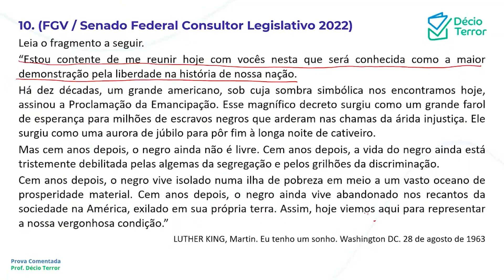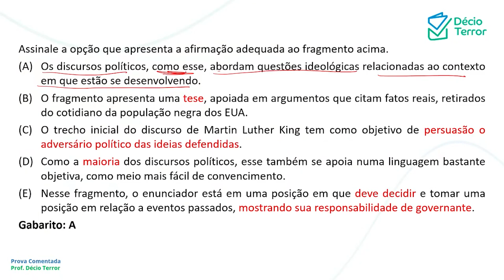Português FGV Senado Federal 2022 Consultor Legislativo + Advogado Questão 10 Sistema de Questões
(FGV / Senado Federal Consultor Legislativo 2022)
Leia o fragmento a seguir.
“Estou contente de me reunir hoje com vocês nesta que será conhecida como a maior demonstração pela liberdade na história de nossa nação.
Há dez décadas, um grande americano, sob cuja sombra simbólica nos encontramos hoje, assinou a Proclamação da Emancipação. Esse magnífico decreto surgiu como um grande farol de esperança para milhões de escravos negros que arderam nas chamas da árida injustiça. Ele surgiu como uma aurora de júbilo para pôr fim à longa noite de cativeiro.
Mas cem anos depois, o negro ainda não é livre. Cem anos depois, a vida do negro ainda está tristemente debilitada pelas algemas da segregação e pelos grilhões da discriminação.
Cem anos depois, o negro vive isolado numa ilha de pobreza em meio a um vasto oceano de prosperidade material. Cem anos depois, o negro ainda vive abandonado nos recantos da sociedade na América, exilado em sua própria terra. Assim, hoje viemos aqui para representar a nossa vergonhosa condição.”
LUTHER KING, Martin. Eu tenho um sonho. Washington DC. 28 de agosto de 1963
Assinale a opção que apresenta a afirmação adequada ao fragmento acima.
(A) Os discursos políticos, como esse, abordam questões ideológicas relacionadas ao contexto em que estão se desenvolvendo.
(B) O fragmento apresenta uma tese, apoiada em argumentos que citam fatos reais, retirados do cotidiano da população negra dos EUA.
(C) O trecho inicial do discurso de Martin Luther King tem como objetivo de persuasão o adversário político das ideias defendidas.
(D) Como a maioria dos discursos políticos, esse também se apoia numa linguagem bastante objetiva, como meio mais fácil de convencimento.
(E) Nesse fragmento, o enunciador está em uma posição em que deve decidir e tomar uma posição em relação a eventos passados, mostrando sua responsabilidade de governante.
Gabarito: A